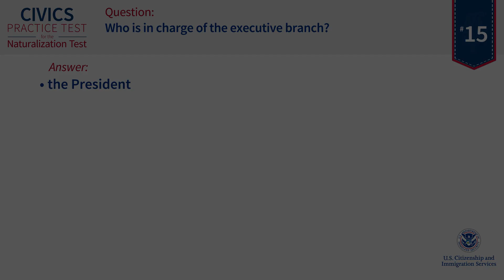15 of 100 - Who is in charge of the executive branch - US_Citizenship_Neutralization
(more useful information about immigration to USA and Citizenship)

Transcript
Who is in charge of the executive branch?
▪ the President